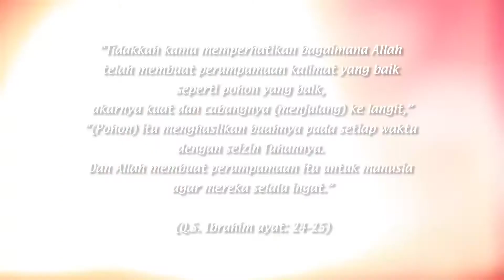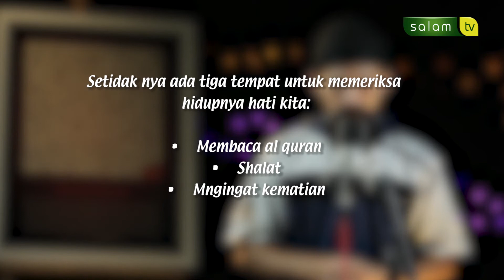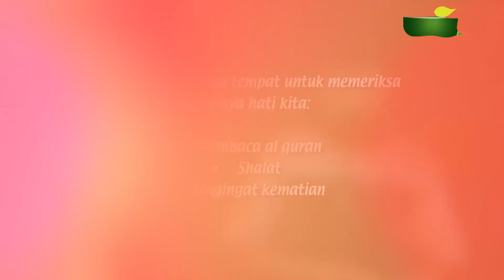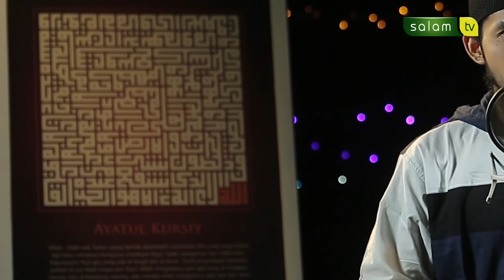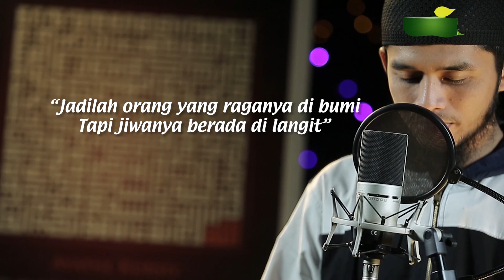"Pohon Rindang" - Ust. Rico Noventrima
Silakan dishare sahabat keluarga muslim!

Saksikan Salam TV melalui:
Satelit Palapa D
Frekwensi 4014
Symbol Rate 7272
Polarisasi Horizontal

Dan bisa juga diakses dengan:
Cabel MyRepublic pada channel 258